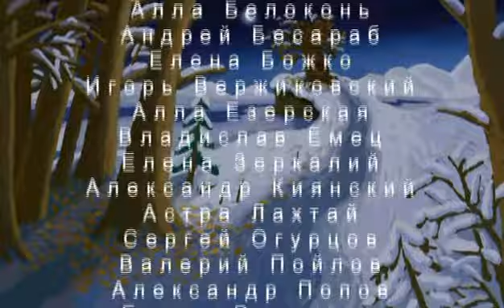Гора самоцветов Лиса сирота